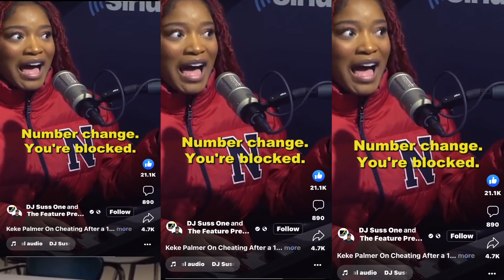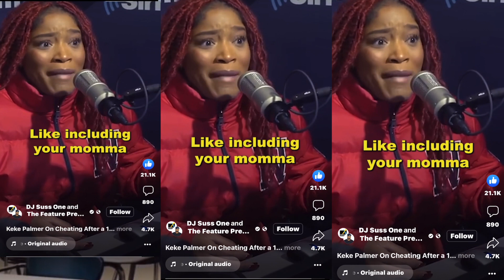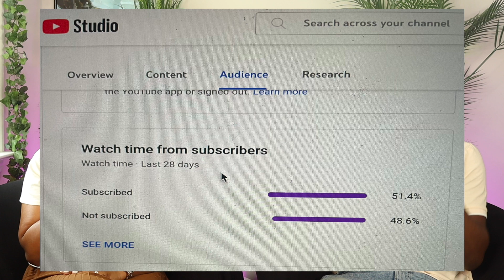What You Need to Hear Before Taking Your Cheating Partner Back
The Iwegbu's react to Keke Palmer's response to a question about a cheating partner. They discuss what they believe you should consider if you're in this situation.

📕 FREE copy of “Unleashing Your Inner Strength” & Join TK’s sisterhood!

⭐️ “We motivate the common couple to become extraordinary and help singles receive God’s best in relationships”